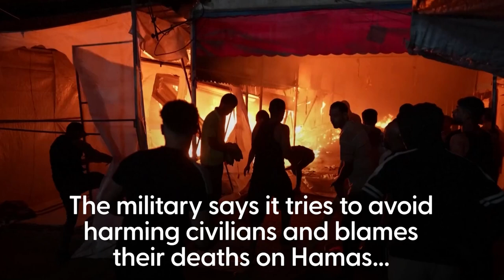Israeli air strike kills at least 20 at school in central Gaza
An Israeli air strike has killed at least 20 people including children at a school in Gaza, according to two local hospitals.

The school in Nuseirat was sheltering some of the many Palestinians displaced by the war.

Meanwhile, explosions hit early on Monday outside Al-Aqsa Martyrs Hospital in Deir al-Balah, killing three people and injuring about 50 others, the hospital said. Tents caught fire, and residents of the Central Gaza community carried the injured into the hospital.